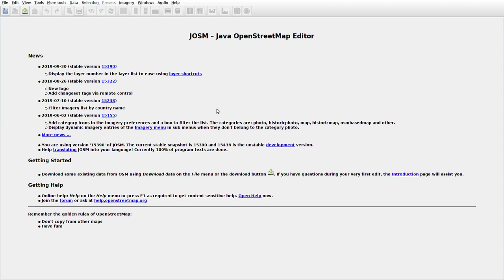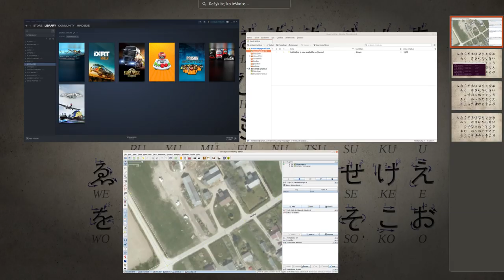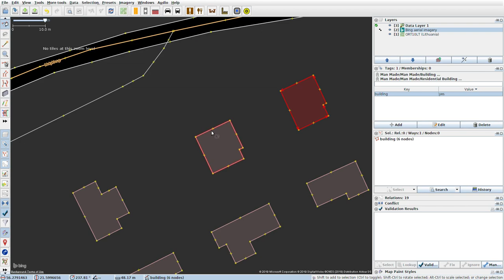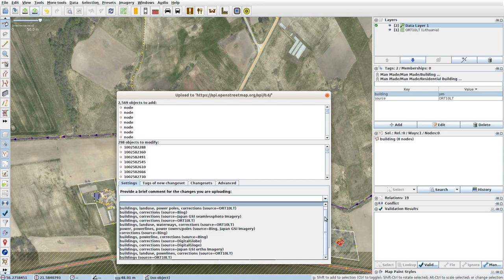JOSMrec0154 2019 10 08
Lithuania. Didieji Rūšupiai. Tracing buildings (mainly) in JOSM for openstreetmap.